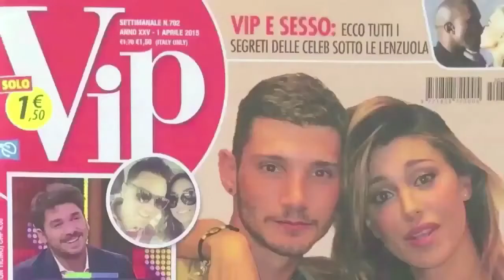iGOSSIP 4 Puntata2